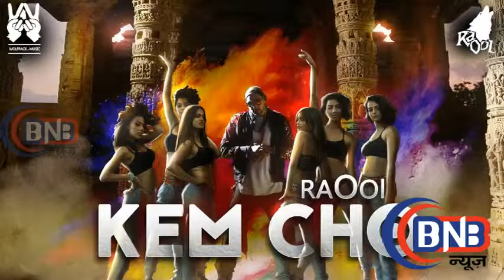GUJRATI SINGER RAOOL INTERVIEW FOR HIS NEW SONG THODA BING THODA BANG